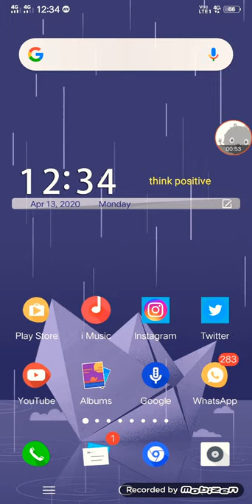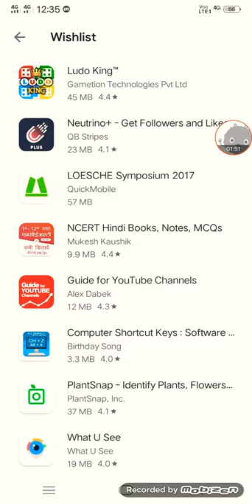How to use wishlists features on play store !! Play Store per wishlist ko kaisay use kare !!